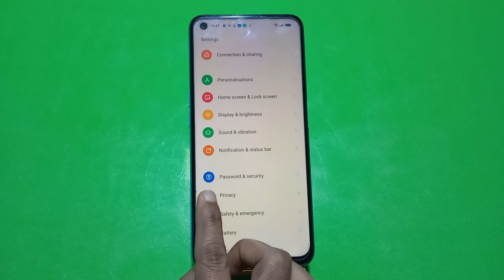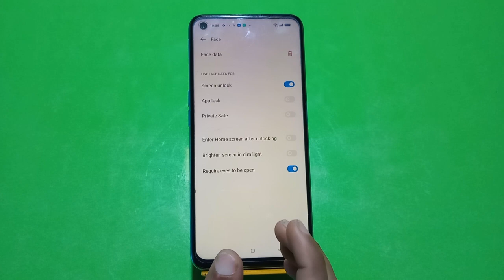. Face Lock Setup In Oppo Reno 9, How To Set Face Lock In Oppo Reno 9, Face Lock Kaise Lagaen In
. Face Lock Setup In Oppo Reno 9, How To Set Face Lock In Oppo Reno 9, Face Lock Kaise Lagaen In Oppo Reno 9

Facelock Oppo Reno 9